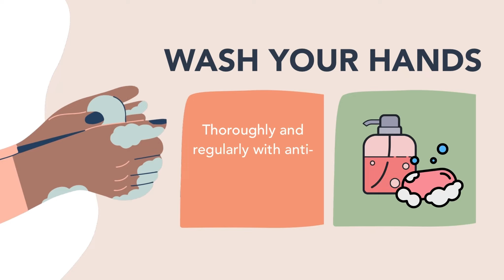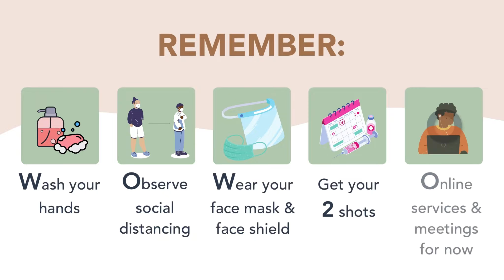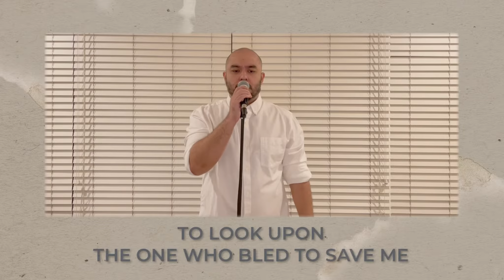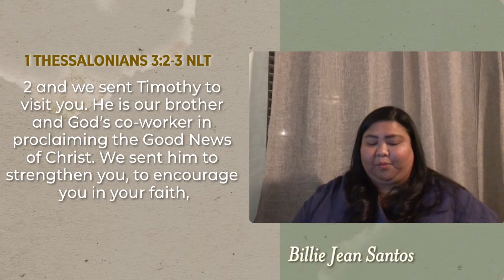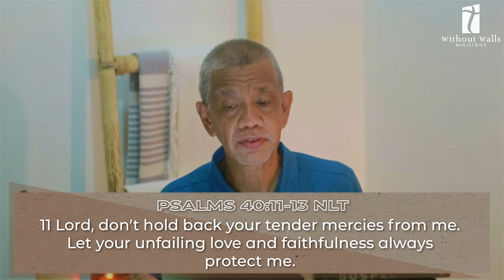The Business of Avoiding Suffering | Ptr Gene Battung | 2021.10.31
Zoom meeting room will open for Communion shortly after the message.
Please prepare your Communion elements.

Meeting Room ID: 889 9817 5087
Password: communion

The Prayer Hour
Mondays at 8 PM

The Living Room: EQUIP Midweek
Wednesdays at 8 PM (via Zoom)

Thursdays at 8 PM (via Zoom)